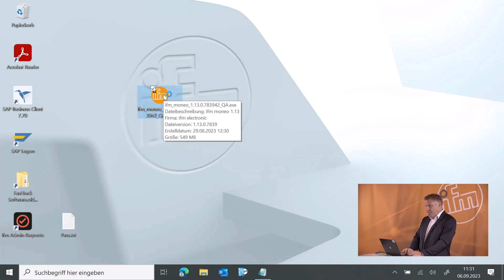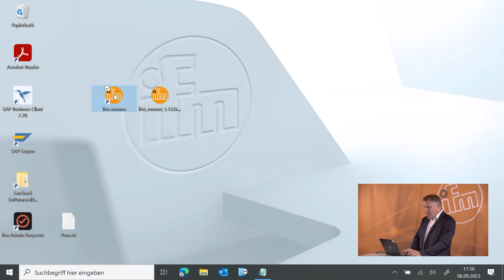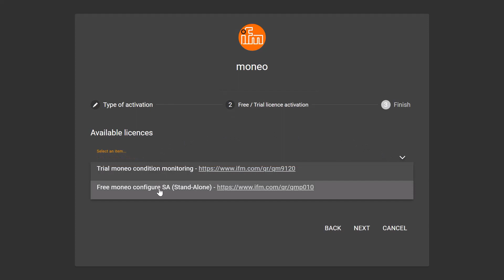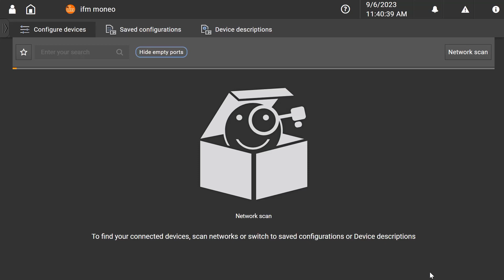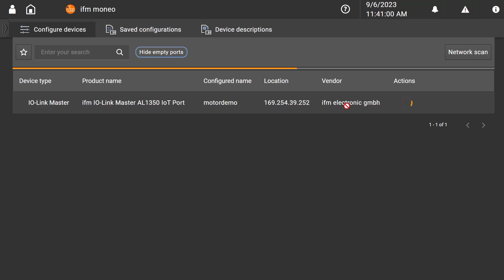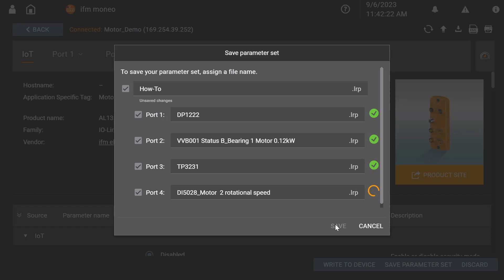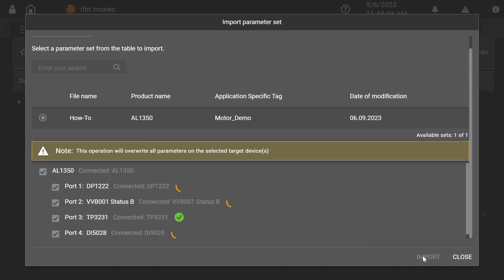moneo|configure free: Free installation and setup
Are you looking for an intelligent solution for parameterization of your IO-Link devices? In our how-to video Kai Bürger, product manager of moneo configure, shows you how you can easily install the free version of our parameterization software on your computer and start parameterization immediately!

00:00 Introduction
00:27 Download moneo|configure free
00:47 Start of the installation process
01:37 Creation of an initial account and login
02:31 Activation process
02:58 Network scan and onboarding of a master
04:04 Parameterization of a sensor
04:49 Storage of the parameter set of the master
05:39 Import of the parameter set
06:16 Ending